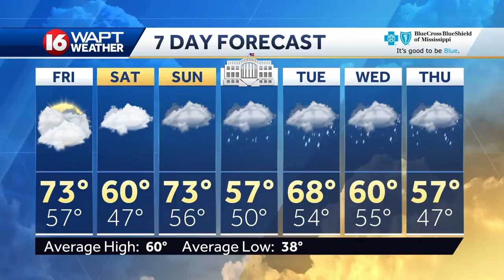Thursday evening weather